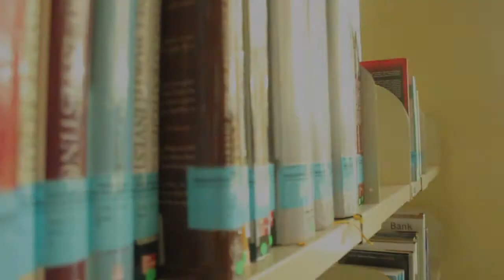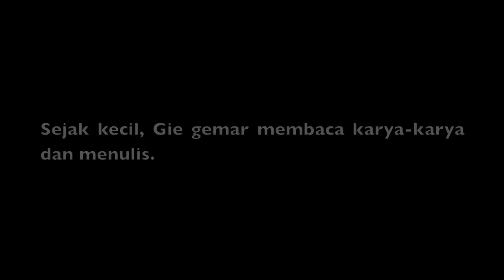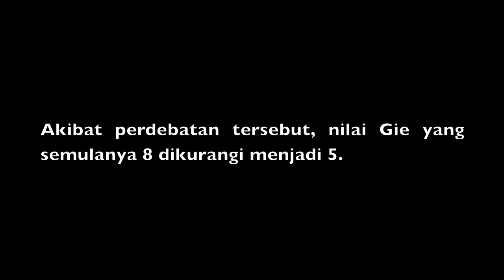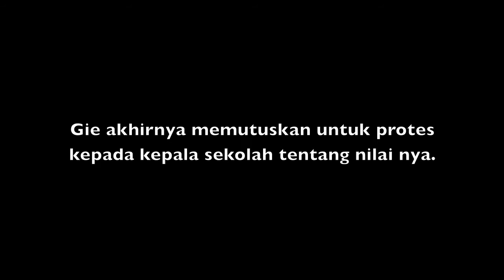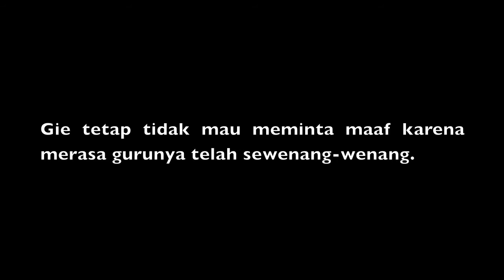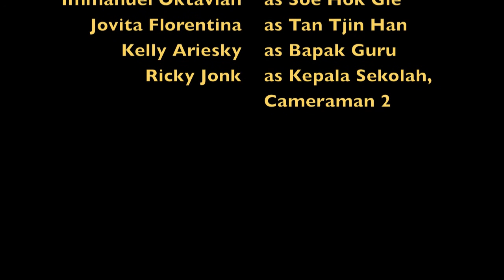(Business 1F 2016) Short Film Civics - SOE HOK GIE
Tonton dengan Subtitles :D !

(Business 1F) - Universitas Prasetiya Mulya '16

Film pendek ini memperlihatkan sebagian kecil dari biografi tokoh Soe Hok Gie. Sifat keteladanan yang dapat diambil, yaitu selalu berpikir kritis dan menentang apabila terjadi ketidakadilan/kesewenang-wenangan.

Kelompok 2:

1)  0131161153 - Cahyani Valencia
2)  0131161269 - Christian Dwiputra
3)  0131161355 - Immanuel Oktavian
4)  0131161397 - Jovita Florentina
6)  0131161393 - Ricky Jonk